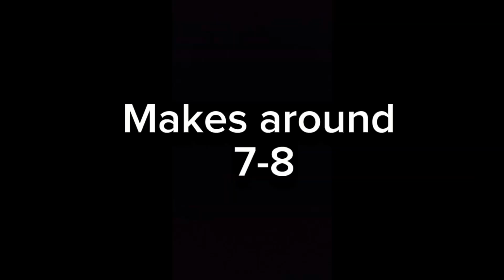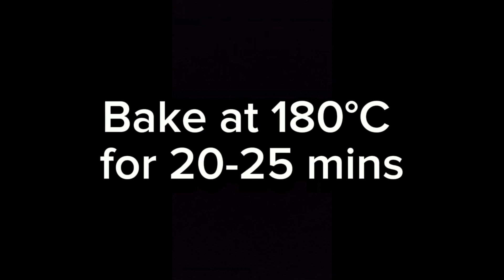Almond Nankhatai Recipe by Zamsa Kitchen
Almond Nankhatai | Zamsa Kitchen | Nankhatai
If you are new to this channel, Hi! It's "ZAMSA KITCHEN".
Try this new recipe and give feedback.

Written Recipe:
Ingredients:
1 Cup Powdered Sugar
1 Cup Ghee
1 Maida
1/4 Cup Besan
2 Tsp Baking Powder
2 Tbsp Suji
1 Tsp Elaichi Powder
1 Egg Yolk (whisked) as required
7-8 Almonds

Directions:
- In bowl, add powdered sugar and ghee, whisk well and set aside.
- In another bowl, add maida, besan, baking powder, suji and elaichi powder and mix all the dry ingredients.
- Now add all the dry ingredients in the sugar-ghee mixture.
- Mix well and knead to form soft dough.
- Let it rest for 15 mins.
- Then, take the dough and make 7-8 small balls.
- On the baking plate/tray, place butter paper and grease with oil.
- Then, place the nankhatai balls on the baking tray.
- Bake at 180*C for 20-25 mins.
- Almond Nankhatai is ready!